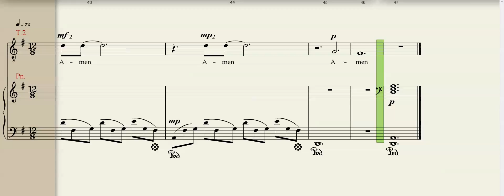Ginsberg, TTB, O Burning Mountain, Tenor 2 rehearsal track